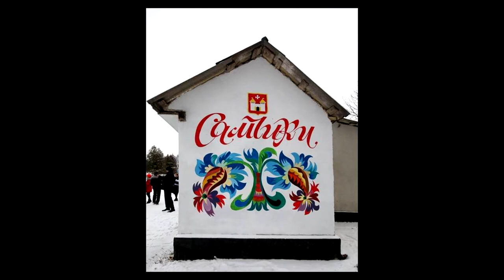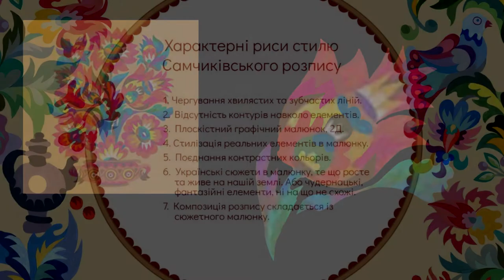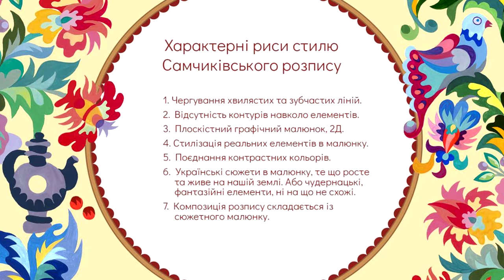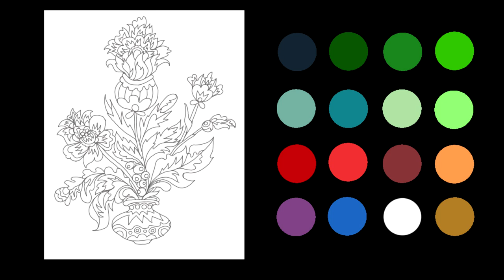Шоу клас з лекційною складовою за темою самчиківського розпису "Малюємо квітку"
Дистанційний шоу-клас з виготовлення листівки з квітковим візерунком, що створено за українською мистецькою традицією у техніці самчаківського розпису . Захід в рамках діяльності хобіклубу "Створюючи красу" та проєкту "Різнобарвна Україна" (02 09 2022)